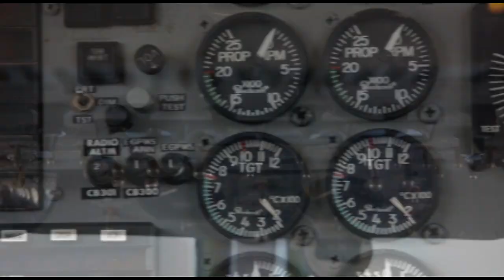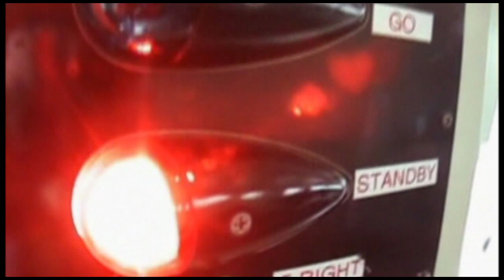Skydive Space Center - 8/9/24 - Kaileigh